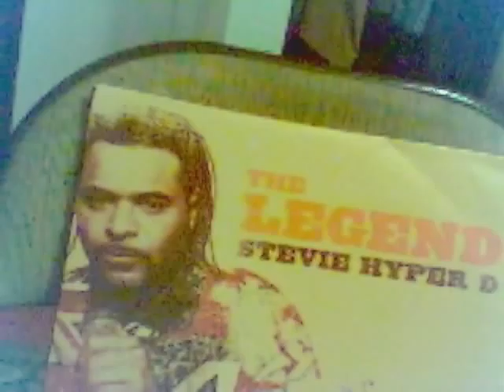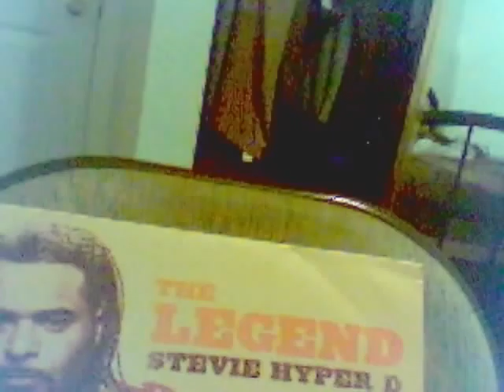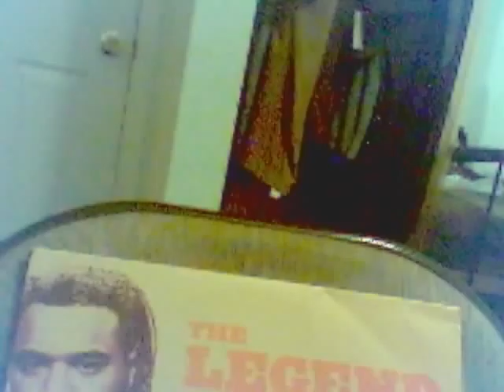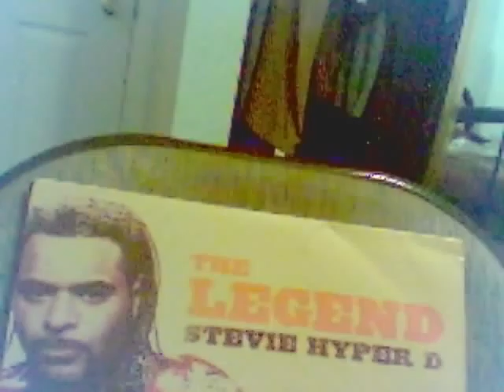STEVIE HYPER D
MSC tribute to the legend Stevie Hyper D.RESPECT.